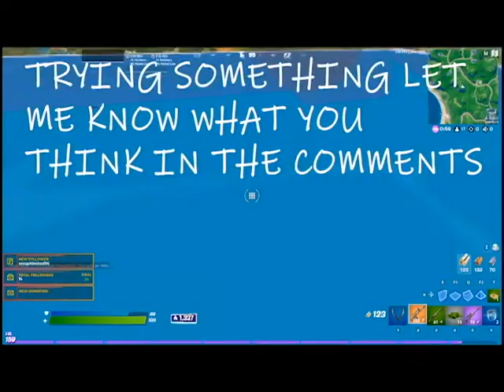FORTNITE PC - HIGHLIGHTS - REACHING DIV 5 ARENA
Solo arena game play highlights and reaching division 5 arena.

You can find me on the following social media/streaming locations.